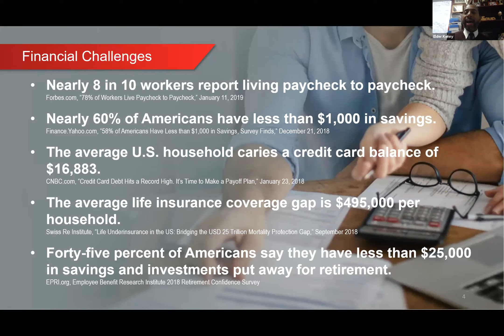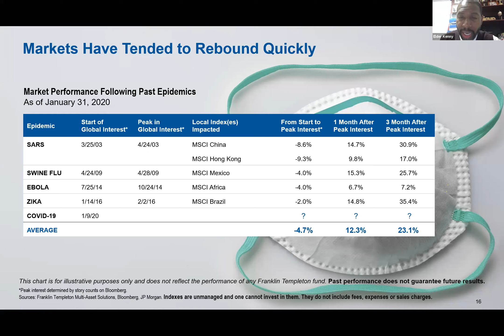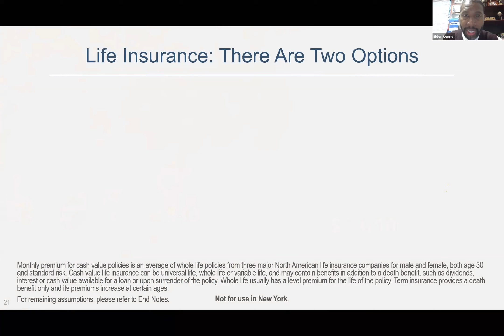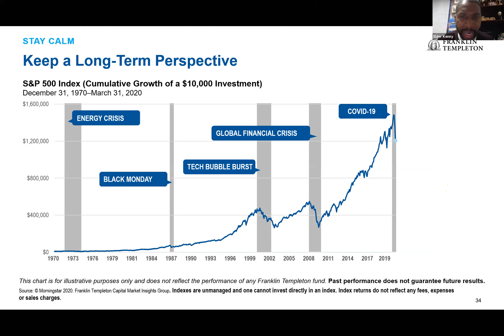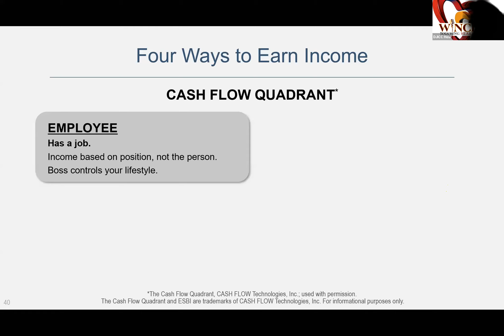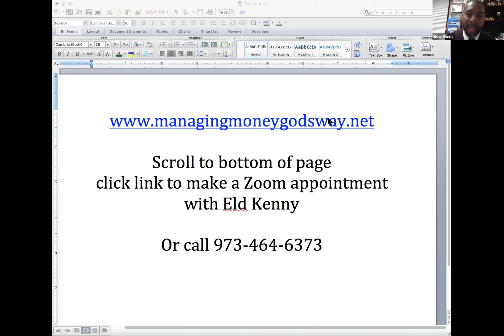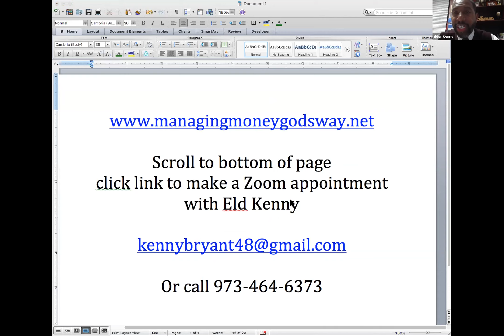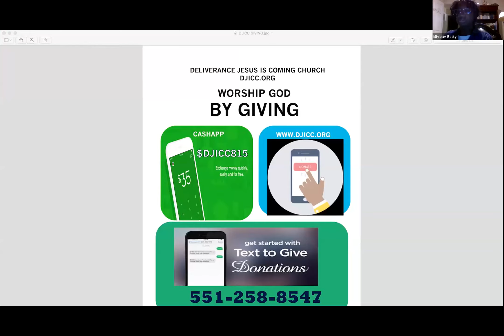DJICC Elder Kenny Bryant "FREE FINANCIAL ADVICE' During COVID-19 (April 29 2K20)